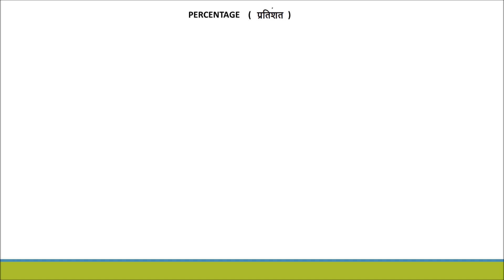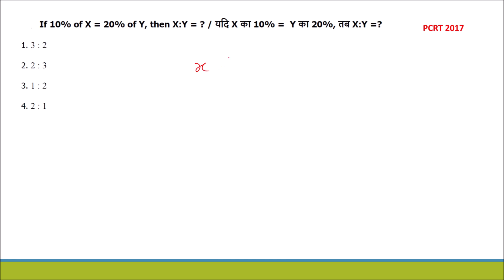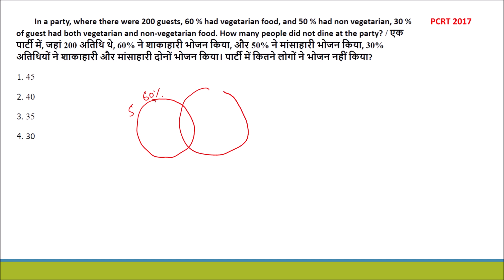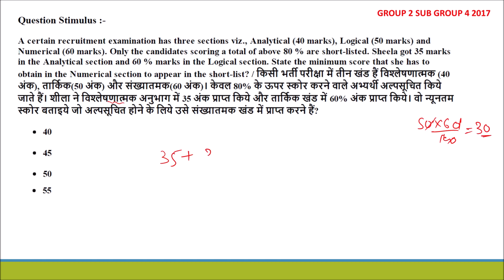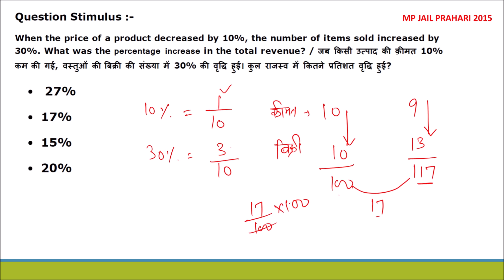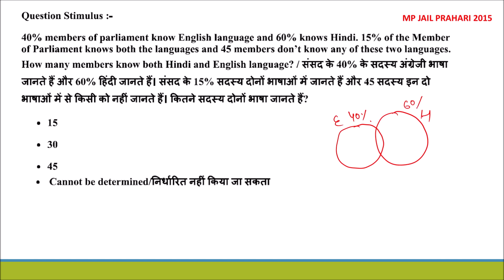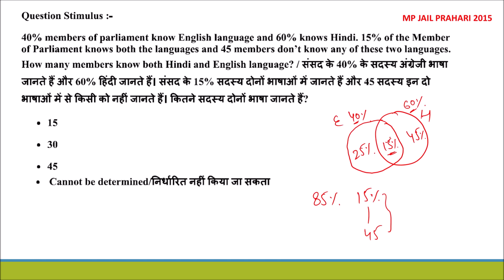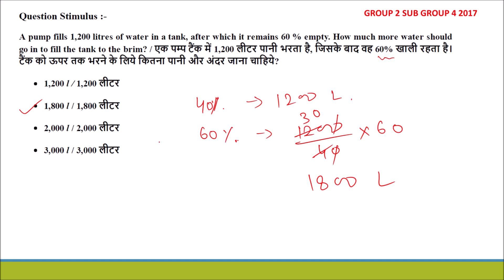Percentage (प्रतिशत)| vyapam maths previous year questions | MP Police/MP Patwari/MP SI/All Exams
math percentage question for all Exams
vyapam maths
vyapam maths questions in hindi
vyapam old paper in hindi
vyapam old paper
vyapam old paper jail prahari
vyapam old paper mp police 2017
vyapam old question paper
mp vyapam maths old paper
mp constable previous year paper
mp mathematics
mp maths
mp police math previous year question paper
mp jail prahari maths previous year question paper
group 2 subgroup 4 vyapam previous year question papers
group 2 subgroup 4 vyapam 2020
group 2 subgroup 4 maths
group 2 previous question papers
mppeb group 5 previous year question paper
mppeb group 2 subgroup 4 classes
mppeb group 5 classes
mp police constable online classes
mp jail prahari classes
mp jail prahari math
mppeb jail prahari previous year question paper
MP Vyapam Old Questions
MP Vyapam Previous Year Questions
mp sub engineer 2020
mp sub inspector
mp sub inspector syllabus 2020
mp sub inspector preparation
mp patwari ki taiyari kese kare
mp police vacancy 2020
mp police bharti pariksha 2020
mp jail prahari syllabus
tags for reference: math percentage questions and answers,math percentage question in hindi,math percentage chapter,math pratishat kaise nikale,math pratishat trick,math pratishat nikalna,math pratishat ke sawal,math pratishat question,vyapam maths preparation,vyapam maths,vyapam maths syllabus,vyapam maths solved papers,mp previous year question paper,mp police previous paper 2017,mp constable previous year paper,mp mathematics,mp maths,mp police math previous year question paper,mp jail prahari maths previous year question paper,mp police maths classes,mp police maths questions,mp police math class live,mp police maths classes 2020,mp police math class live 2020,mp police math syllabus,mp police maths topic,mp police maths questions 2020,mp police maths chapter,math vyapam old question,mp group 2 subgroup 4 syllabus,mp group 4 vacancy 2020,mp math,group 2 subgroup 4,group 5,group 5 previous year question paper,peb maths,vyapam maths classes,vyapam maths questions in hindi,mp vyapam group 2 subgroup 4,mp vyapam group 5,mp vyapam group 5 old question paper,mp vyapam maths classes,mppeb group 2 subgroup 4,mppeb gramin krishi vistar adhikari,mppeb jail prahari,mppeb maths classes,mppeb maths,mppeb mp police constable,mppeb group 5,maths vyapam exam,maths vyapam,advanced math,advanced mathematics,arithmetic math,arithmetic maths tricks,police math class,police math test questions,police maths tricks,mathematics tricks